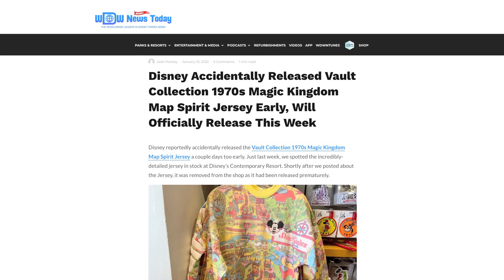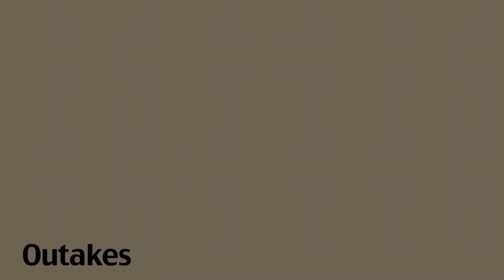Spirit Jersey & Harvey's Bag Draw Long Lines for Disney Vault Collection | Series 2 | Park Map Theme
The much anticipated Park Map themed Spirit Jersey, Crocs, and Harvey's bag debuted Monday morning around Disney World Vault Collections Stores. What sold out? What stuck around?

Thank you for choosing to watch our adventures in Disney World and Beyond.

After, many years (and many Disney trips) later, we decided that in 2019, that we  would finally purchase "Annual Passes" for the first time.  But in February 2020, we did not renew.

This channel began as a Vlog of our entire first year as Annual Pass holders.  But now it continues on to show others what fun things Disney has to offer.  Not just in the parks but in and around Disney World and other aspects of the Disney Fandom.
Including Movies, TV Shows, Streaming, Collecting, Shopping, etc

---Chapter Markers---
0:00 - Stinger
0:36 - Introduction
2:28 - 1st Monorail of the Day
2:48 - Main Street USA
3:09 - Getting In Line
3:47 - What's Going On?
5:03 - How Do eBayers Buy So Much
5:22 - Finally Inside
5:57 - What is for Sale? Tour the Store
7:08 - Checking Out. AP Discounts!
7:39 - Displaying the Spirit Jersey
9:31 - Disney Springs
11:15 - Outakes!